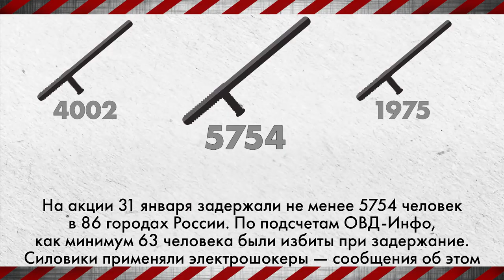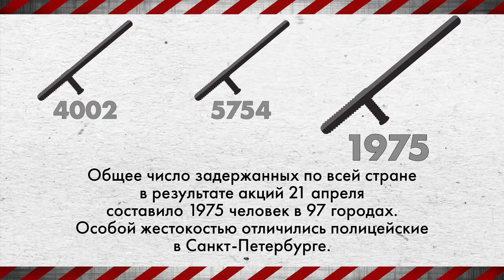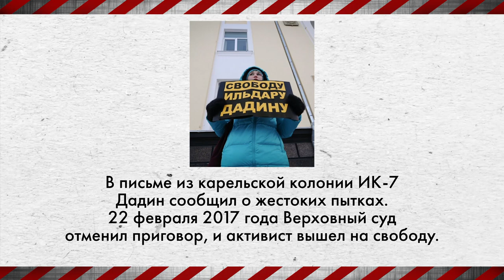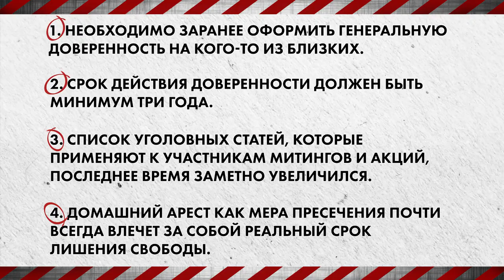Модные статьи - Как защитить свои права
«Модные статьи» - очередной выпуск видеокурса «Как защитить свои права».

Какие статьи чаще всего применяются к митингующим?
Как выходить на улицу в условиях карательной политики?
К чему необходимо быть готовым?

«Противостоять произволу можно и нужно», – в этом абсолютно уверены авторы и ведущие - журналист Татьяна Малкина и юрист Алексей Федяров, а также Агата Гилман - студентка ВШЭ и просто неравнодушный гражданин.

00:00 Виды наказаний
01:02 Какие меры наказаний применяют чаще?
02:10 Оказались за решеткой?
04:43 Главное, чтобы на улицах было «спокойно»
05:10 А может проще уехать?
08:15 Домашний арест
10:00 Важно!